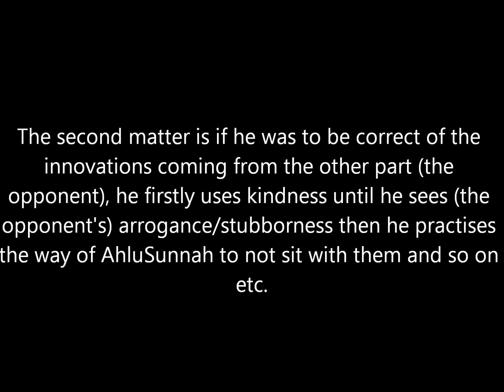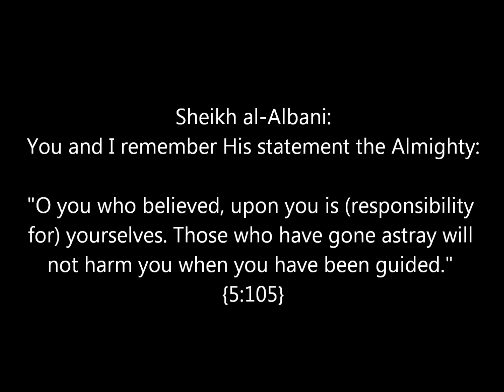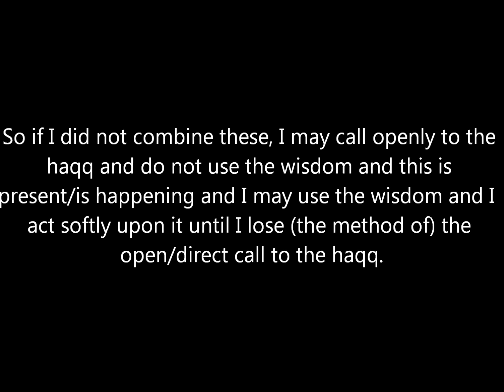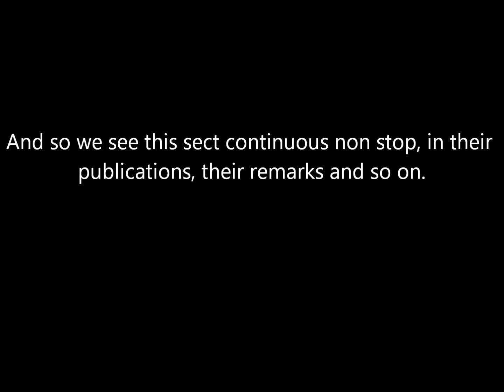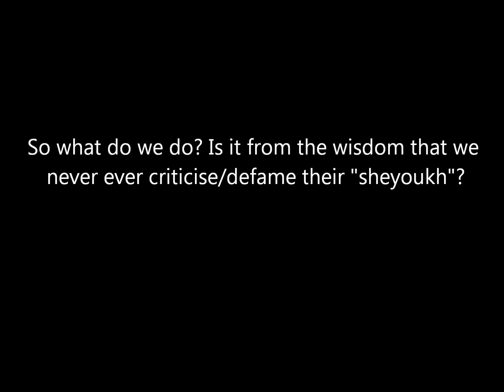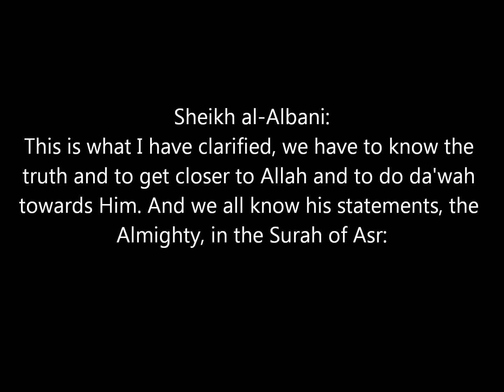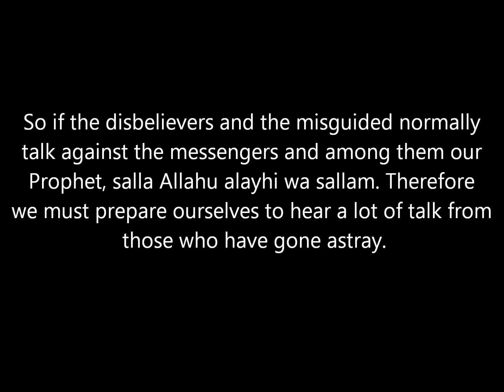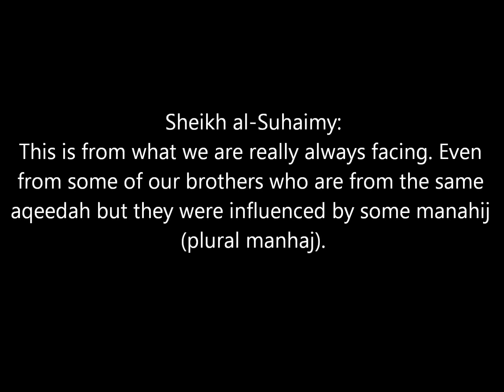A Meeting between Sh. al-Albani, Sh. Rabi' al-Madkhali, Sh. 'Aayid ash-Shemri & Sh. al-Suhaimy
The DISCUSSION is concerning to whether use wisdom & good instructions or to call/expound openly towards the truth/haqq. The sheyoukh differ in their opinions. Therefore combining such methods in da'wah is preferable. I would like to make a note that this is rather a discussion than q&a or a debate.
If you do not understand anything or you notice any mistakes in the translation please let me know asap. Jazakum Allah khair.
لقاء بين الشيخ الالباني والشيخ ربيع المدخلي والشيخ السحيمي والشيخ عايد الشمري